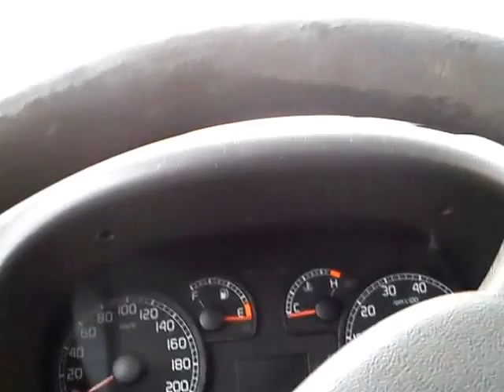Príroda je mocná.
cesta domov N. Mirošov - Dubová okr. Svidník 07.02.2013